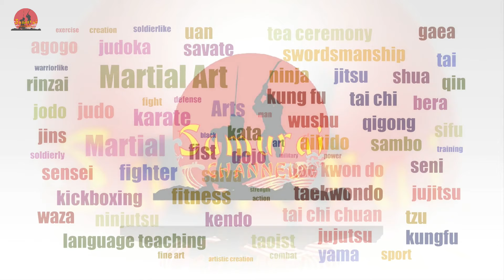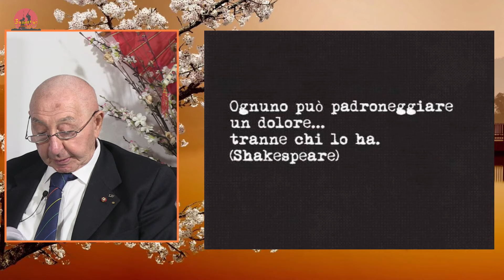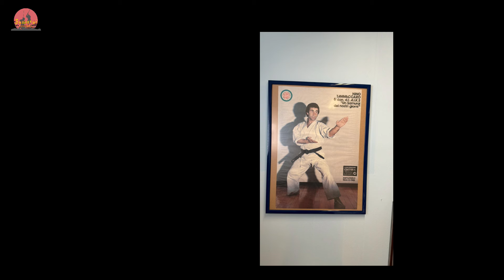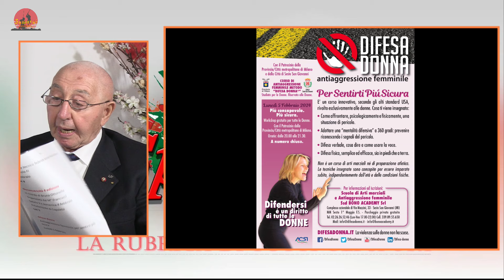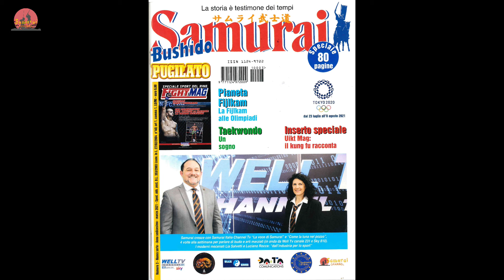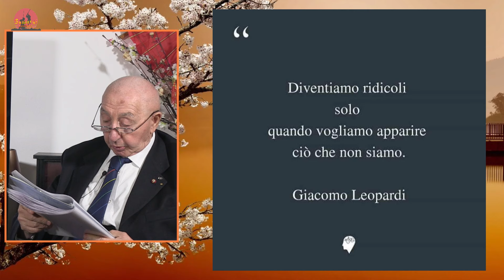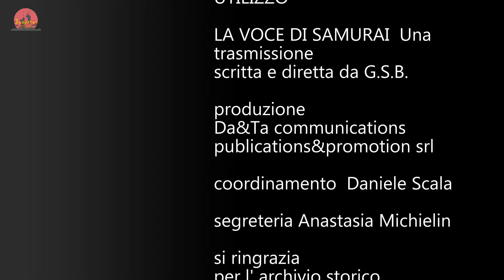La voce di Samurai: P22 ST4. L'altro karate e il ricordo del maestro Tammaccaro.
in studio il M° Ilio Semino.